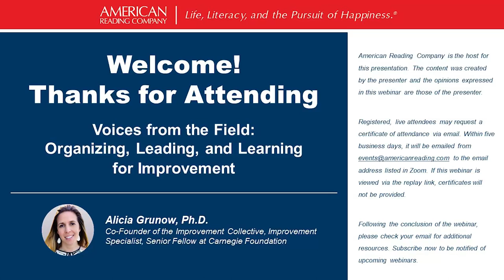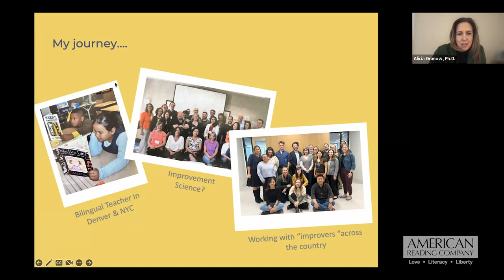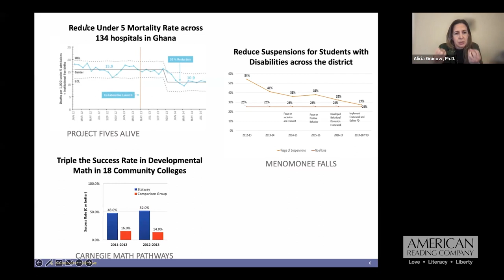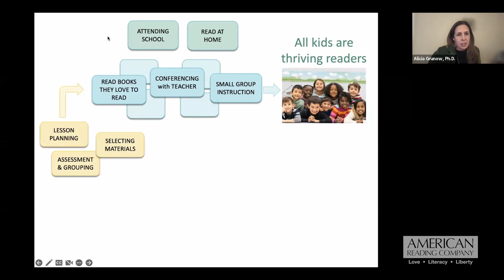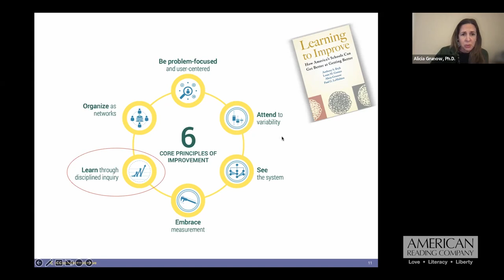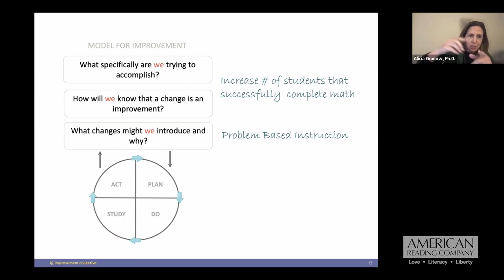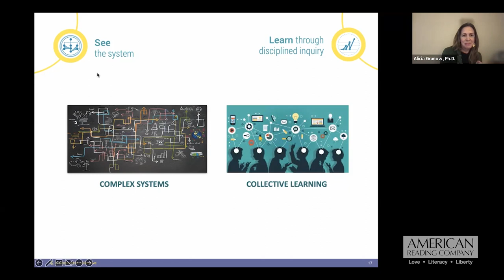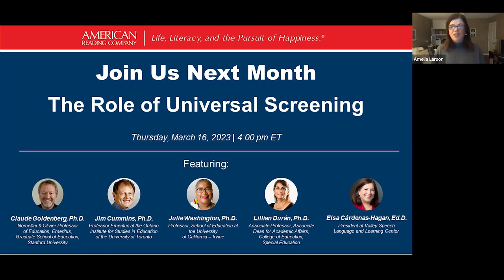Voices from the Field: Organizing, Leading, and Learning for Improvement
Dr. Alicia Grunow is an educational improvement expert, specializing in how to apply the science of improvement to help teams, organizations, and networks reach their improvement goals. Alicia started her career as a bilingual teacher in Denver Public Schools and then in New York City, working to improve outcomes for students who speak a language other than English. Through this work, she discovered a passion for redesigning systems to better meet the needs of students. She pursued a specialization in improvement science and spent seven years adapting these methodologies for education at the Carnegie Foundation for the Advancement of Teaching, where she coauthored the seminal book on the topic—Learning to Improve: How America’s Schools Can Get Better at Getting Better.

Alicia remains senior fellow at the Carnegie Foundation and co-founded the Improvement Collective, a partnership dedicated to helping organizations to build their improvement capacity in order to solve important problems in education and the broader social sector. She holds a B.A. in psychology from Reed College, an Improvement Advisor certificate from the Institute for Healthcare Improvement, and a master’s degree in economics and a Ph.D. in education from Stanford University.